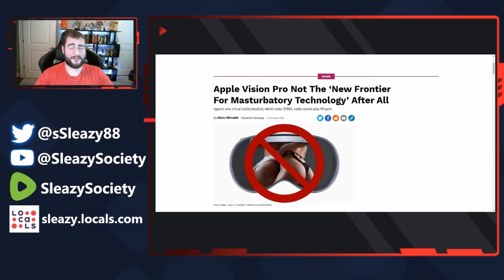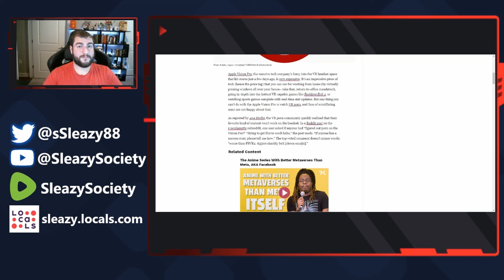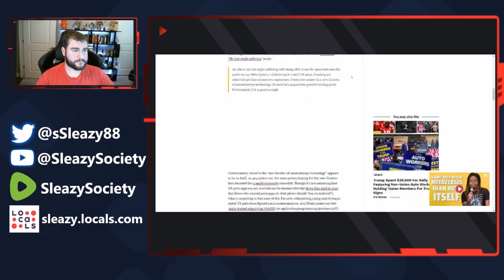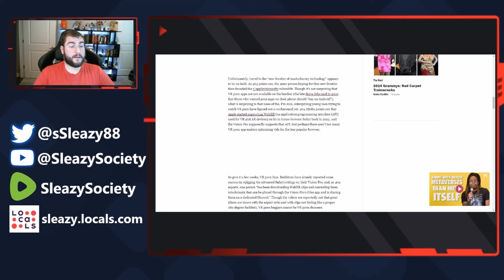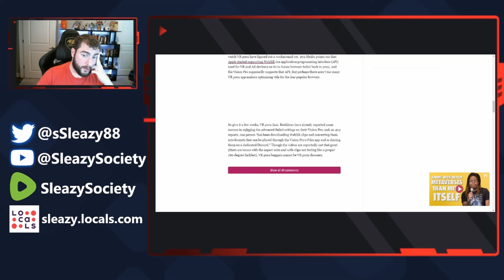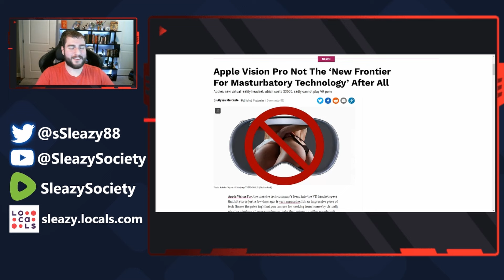Reddit and Kotaku Outraged: New Apple Device Blocks Adult Content